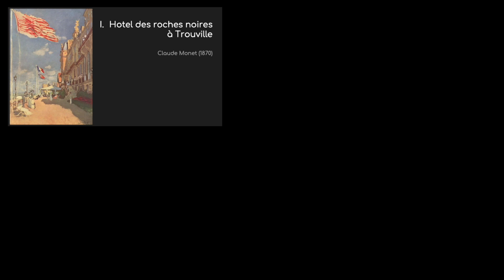Gilles Silvestrini - Six études: I. Hôtel des roches noires à Trouville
Heather Macdonald, oboe/hautbois